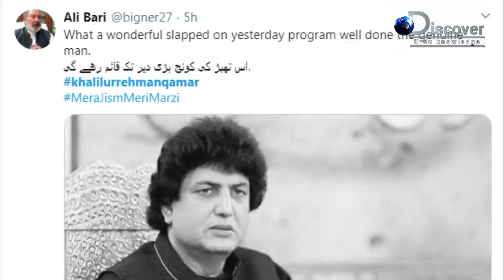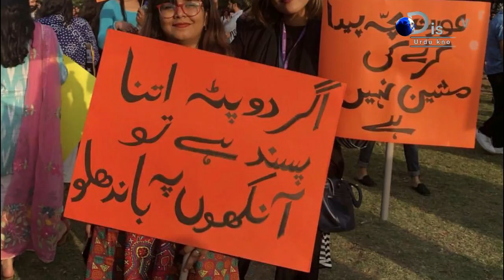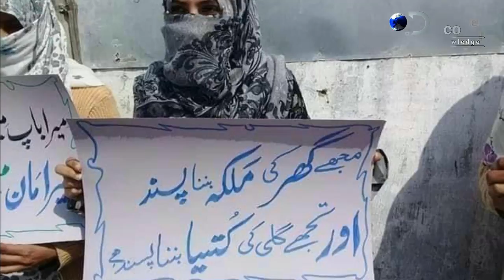Meray Pass Tum Ho Drama Writer : Khaleel ur Rehman Qamar and marvi fight in live show